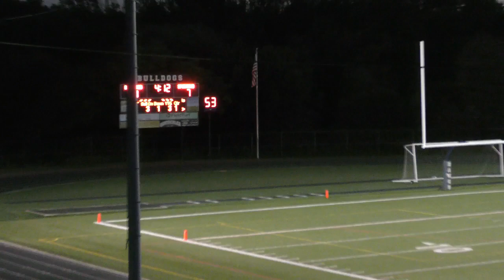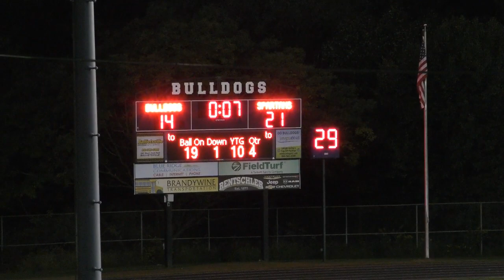Northern Lehigh vs Southern Lehigh 2020 Varsity Football